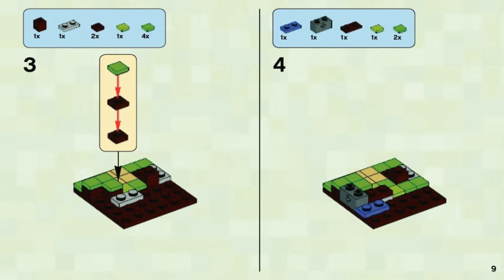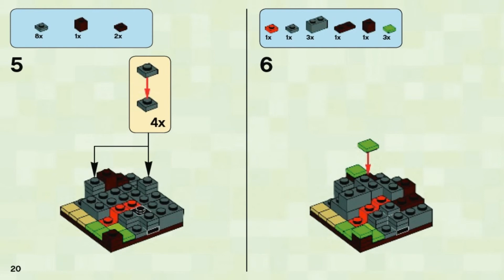LEGO Minecraft Micro World - The Forest 21102 - Лего Майнкрафт Микро Мир Лес №1